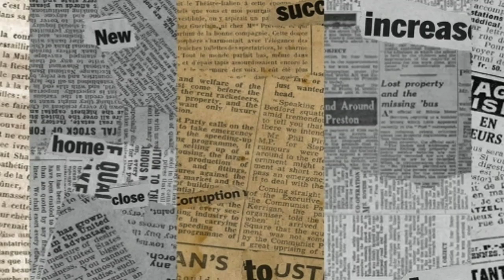How to draw Virat Kohli || Stencil Art (Ep :- 03) || Portrait of Kohli || by Sowptik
I'm Sowptik
You are watching Sowptik's Creation. 😎

Yahhh! This is the 3rd episode of 'Mega Icons' (Portrait stream). Here are some exciting portrait & stencil drawing of our favorite and popular persons.

You know. In this video, I had done a STENCIL.
Obviously he is our imotion, love, inspiration, our dream, Great Athlete mr. Super V , Virat Kohli.

Guys , I had fulfilled your request. so now this is your turn to show your love and support.

I am really lucky to have some supporters like you. Love you all 😊😊❤❤.
Keep your support with me.

Creator, Artist & Editor :- Sowptik Sarkar.

My Camera :- Samsung GALAXY M11

My Microphone :- Ptron boostHBE

Video-Clip Sources :- YT Downloader

Audio Sources :- YT Music Library